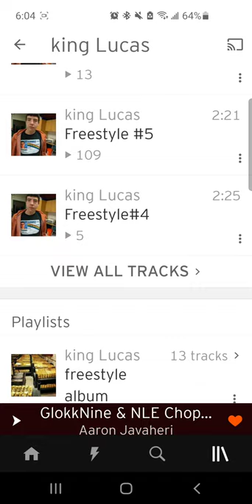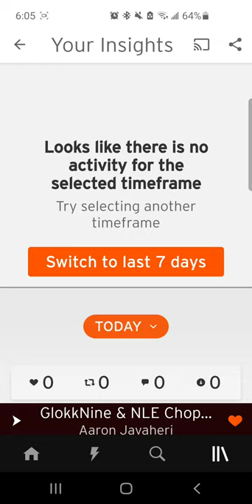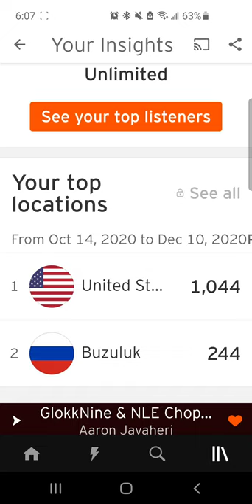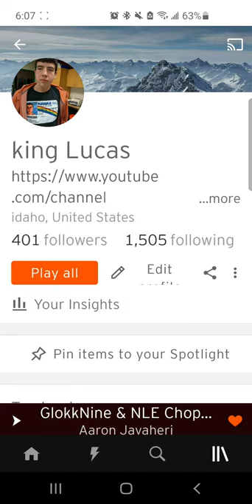401 followers no soundcloud